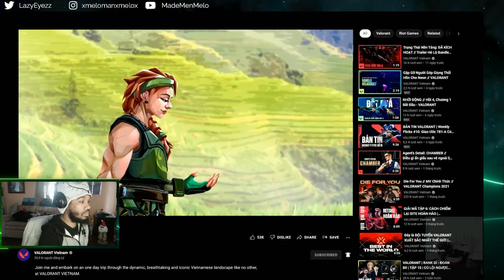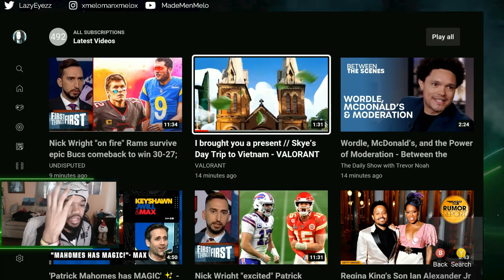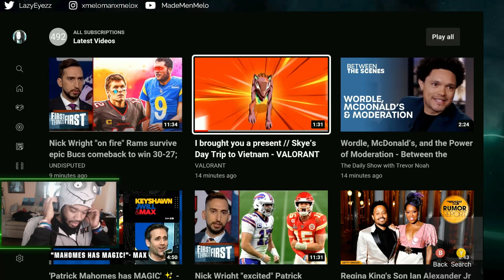VALORANT: I brought you a present | Skye’s Day Trip to Vietnam (Reaction)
Nice!!  More Skye trips please!!